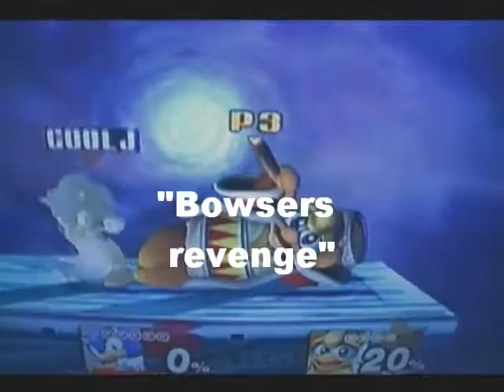scoop episode 9 " bowsers revenge"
hey guys bowsers back and hes more scary hes permanently giga bowser